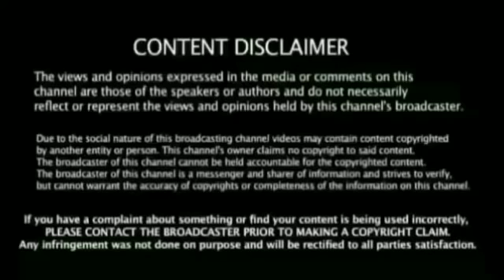இப்படி ஒரு வெறித்தனம் ஆட்டம் இவர்களிடம் மட்டுமே பார்த்ததுண்டு சச்சின் & கங்குலி பரபரப்பு பேட்டி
Ind vs Wi 1st Odi Match Breaking News

 Ind vs Wi Final T20I Match Full Highlights Ind Won Ganguly Press Meet Breaking News